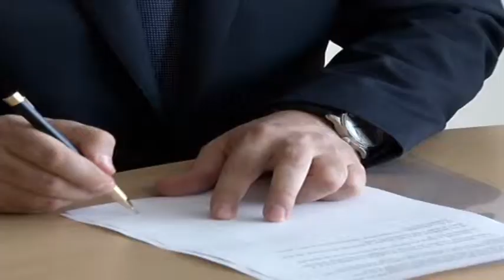THACI NOBEL ABCNews 7 Tetor 2013